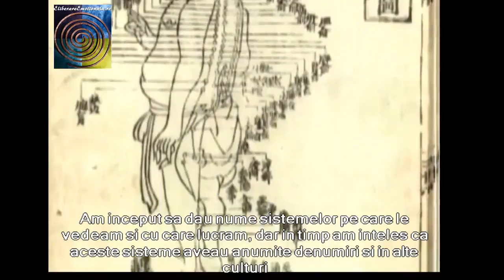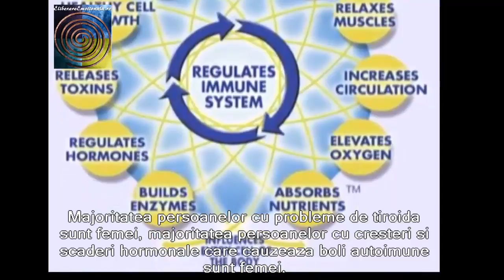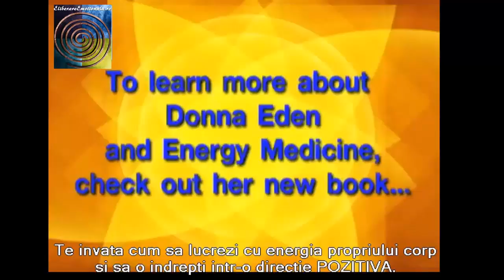Medicina Energetica pentru Femei - Donna Eden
Curs Experiential de Echilibrare a Corpului Energetic:

Ziua intai – Sambata, 20 Ianuarie 2018

1.   Analiza vibratiei fine
    - Acceptarea femininului arhetipal
   -  Medicina energetica in actiune – energiile electrice, electromagnetice si subtile
    - Cele 9 sisteme energetice ale corpului
    - Realitatea energiei sau iluzia materiei? Campuri sau gene?

2.   Arta testarii energetice
    - Cum se face testarea energetica?
    - Impactul mediului fizic asupra campului energetic
    - Rafinarea abilitatilor de testare energetica

3.   Tehnici energetice pentru sanatate si vitalitate
    - Crearea de spatiu pentru deplasarea energiilor
    - Eliminarea toxinelor din corp
    - Sistemul limfatic in medicina energetica
    - Rutina energetica zilnica pentru buna dispozitie
    - Evaluarea energiilor corpului
    - Tiparele incrucisate vitale ale corpului
    - Reprogramarea tiparelor energetice profunde din corp si din minte

4.   In armonie cu hormonii
    - Sistemul de semnalizare al organismului
    - Abordarea energetica a haosului hormonal
    - Hormonii in actiune
    - Miturile care ne prind in capcana
    - Medicina energetica si hormonii

Ziua a doua – Duminica, 21 Ianuarie 2018

5.   Redobandirea echilibrului in perioada menstruala
    - Sindromul premenstrual
    - Ciclul lunar – o piesa cu doi hormoni
    - Vizite lunare in iadul hormonal
    - In cautarea pilulei magice
    - Tehnici energetice pentru sindromul premenstrual

6.   Sexualitatea, fertilitatea, sarcina si nasterea
    - Sexualitatea
    - Secrete de autoenergizare
    - Deschiderea sexuala
    - Fertilitatea (abordare energetica)
    - Sarcina si Nasterea

7.   Menopauza – poarta catre a doua parte esentiala a Vietii
    - Pregatirea trupului, a mintii si a spiritului pentru experienta
    - Abordarea energetica a chimiei menopauzei
    - Tehnici energetice pentru stimularea producerii de estrogen, progesterone, hormone tiroidieni si testosterone
    - Rigiditatea, durerile articulare si alte simptome associate menopauzei
    - Migrenele si insomniile

8.   Sfaturi pentru controlul greutatii
    - Cand trupul striga “Hraneste-ma!”
    - Reprogramarea mentala
    - Reprogramarea corpului